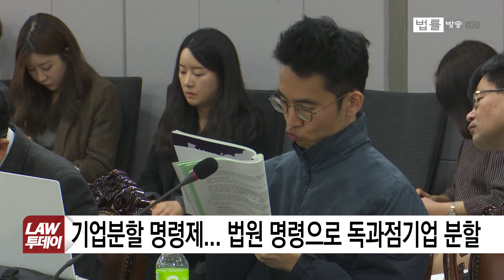1년에 한 번꼴 개정 '만신창이' 오명 공정거래법, 전면 개정... 재벌 규제 강화 전망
오늘 국회에선 공정거래법 전면 개정 토론회가 열렸습니다.

‘기업분할 명령제’ 같은 강력한 재벌 규제 방안들을 공정거래법에 삽입하는 방안 등이 거론됐다고 하는데요.

공정거래법 전면 개정 필요성이 제기된 배경과 향후 전망 등을 전해드립니다.

김정래 기자의 심층 리포트입니다.